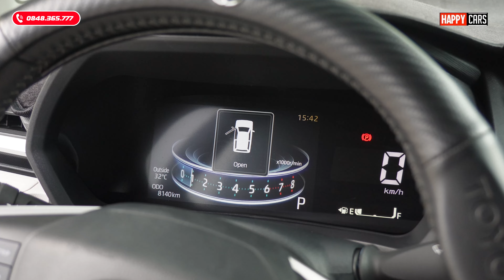✅{Góc xe cũ} Toyota Veloz Cross Top lướt 8.000 km| Trang bị full option| Tiết kiệm hơn 100 triệu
Hotline Bán xe : 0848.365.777  và Thu mua xe cũ: 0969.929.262